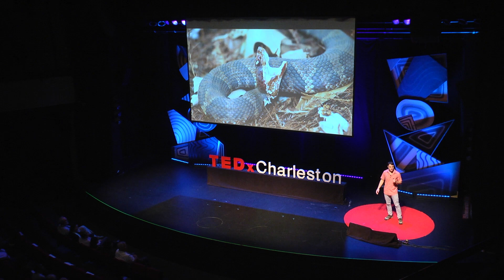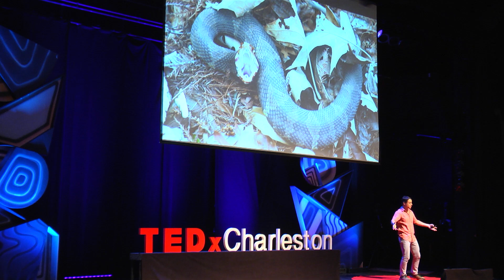Snakes in the Garden | Austin Fitzhenry | TEDxCharleston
Enamored with biology from an early age, Austin looks to nature for clues on improving our own human interactions. Who knew that the much-maligned snake would give us a template on how to treat each other in life, by using environmental responsibility as a natural bridge to culture and environment? Austin Fitzhenry is a third-generation Charlestonian, wildlife biologist, professional cellist, business owner, and environmental philosopher. His eclectic experiences have informed his unusual and thoughtful views of the world. Austin grew up exploring the thickets and swamps of the Lowcountry, strengthening his inborn affinity to wild creatures.
Austin has been internationally published for his thoughts on higher education. While studying biology at the College of Charleston, he learned Spanish on his own in South America, tested out of calculus, and took on twice the usual number of biology courses. As a field biologist, he’s studied coral reefs in Belize, eagles in Charleston, crocodiles in Australia, and dinosaurs in Wyoming. He has hitch-hiked through New Zealand, done home renovations in low income areas of Charleston, worked as a commercial fisherman in Alaska, and guided tourists as a professional SCUBA diver. This talk was given at a TEDx event using the TED conference format but independently organized by a local community.